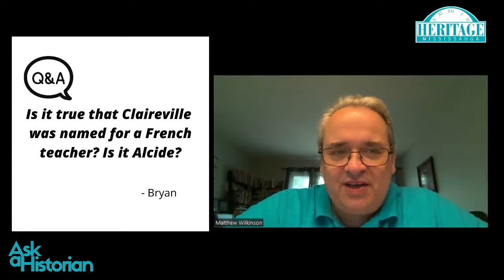Ask A Historian: Inquiring Minds in Mississauga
This week on Ask A Historian, Matthew answers questions from the community about some fascinating people from Mississauga's past and their contributions to the history and landscape of our city.

Matthew explores the stories of a Captain with the Royal Canadian Dragoons, the man who started the Cold War, and a teacher who left an indelible mark on the development of a town called Claireville.

We encourage you to send in your questions about the people, places, events, and landmarks that are a part of the history of Mississauga to .